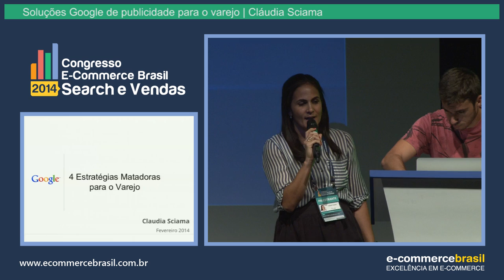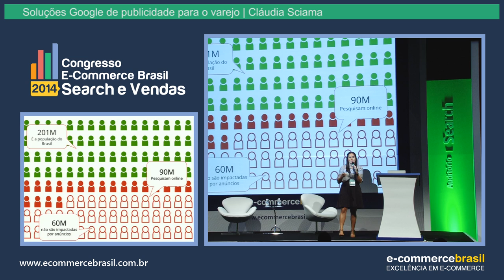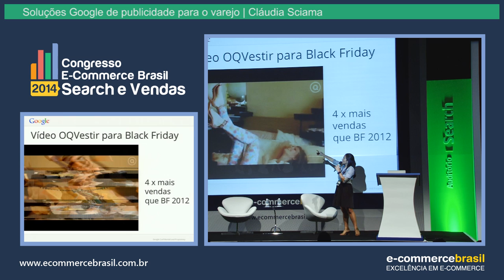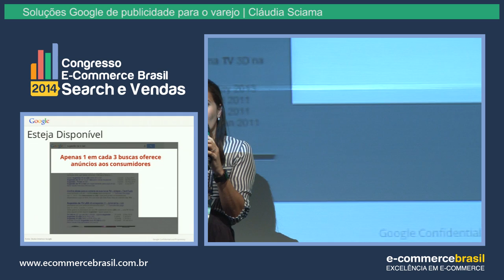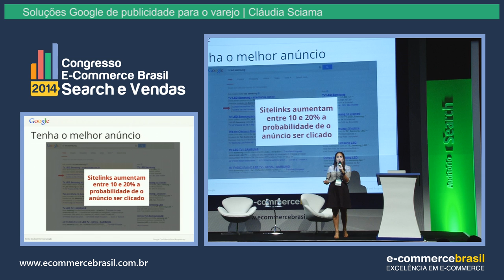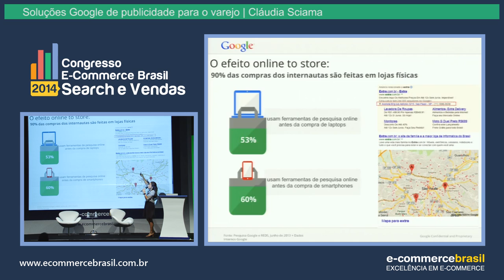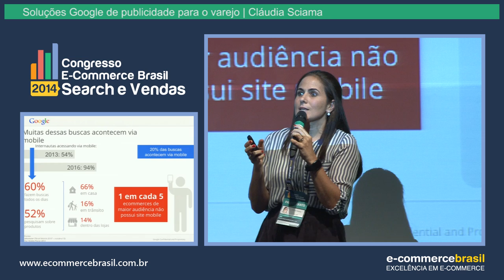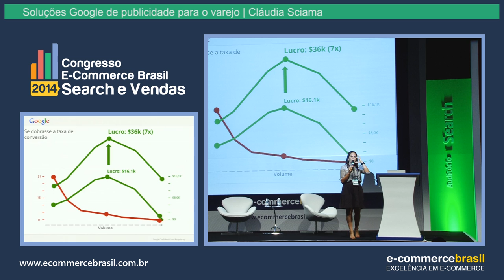Claudia Sciama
Soluções Google de publicidade para o varejo | Com Claudia Sciama, Dir. de Vendas do Google Brasil

Congresso Search & Vendas E-Commerce Brasil 2014